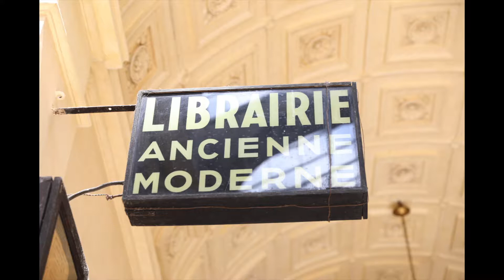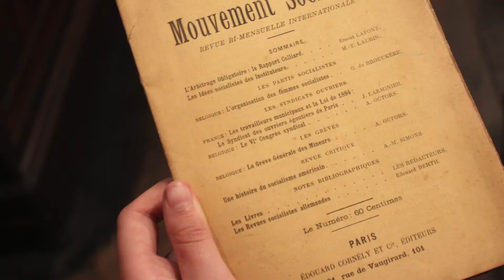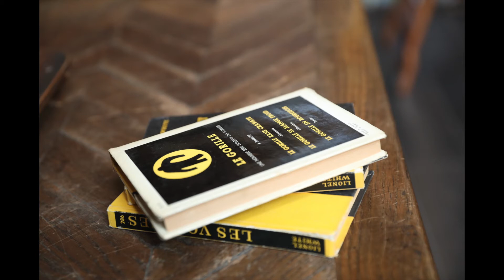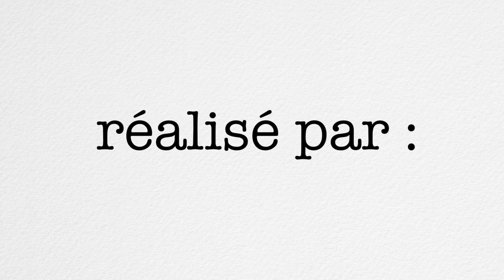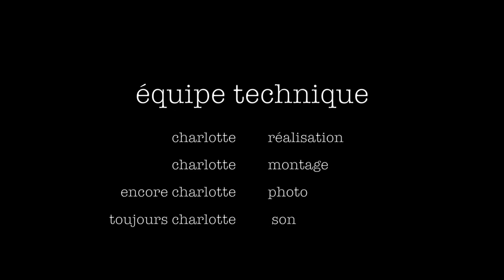Le libraire, par Charlotte 12 ans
Filmer et monter
Un stage unique à chaque fois !

En petit groupe de 5 à 10 ados, après un échange collectif à la fois technique et artistique nous partons à la découverte du lieu choisi, caméra au poing.

Regarder, rencontrer, chercher, filmer. Chacun pose son regard et expérimente.

De retour à la salle de montage, nous regardons ensemble les images. C’est alors le temps du montage. Sélections, raccords, écriture du film.

Une séance de projection et de partage des montages de chacun et de chacune permet d’élaborer ensemble des critiques positives et constructives avant la projection finale devant les proches le dernier jour du stage. Un moment toujours très fort.

Chaque jeune repart avec son film sur clé USB.